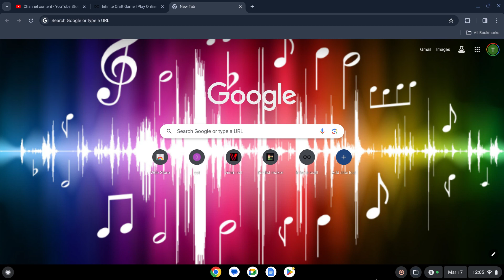C5S2 fortnite raking